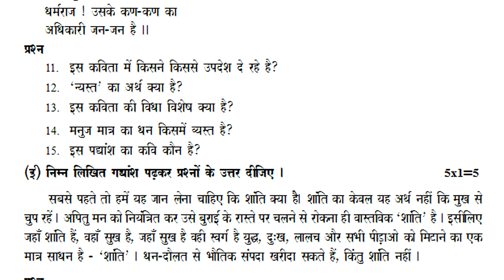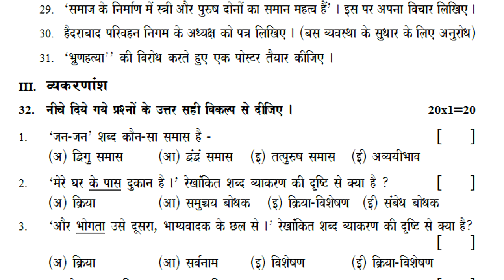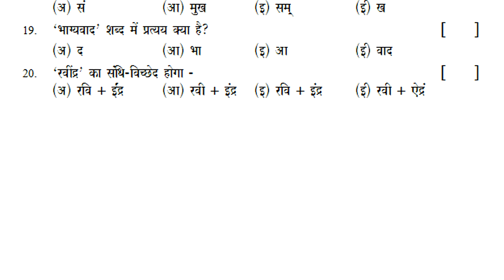10th class hindi public exam practice test paper 2022 | 10th hindi sa grand test | summative exam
class 10 hindi sa revision question paper 2022, class 10 hindi sa1 revision question paper 2022, class 10 hindi sa2 revision question paper 2022, class 10 hindi sa1 & sa2 revision question paper 2022,

for more related vide links.

sa1 hindi exam paper class 10 | summative hindi sample paper class x  | 10th sa model question paper

sa1 hindi class 10 model paper | hindi sa1 question paper | hindi summative test paper | hindi paper

10th hindi summative test paper | previous paper hindi sa | sa hindi practice paper | hindi sa test

class 10 hindi sa1 question paper : 10th class sa1 hindi test paper | hindi sa1 sample paper class x

hindi sa1 paper class 10 | sa1 test paper hindi | 10th class sa1 exam paper hindi | hindi questions

class 10 hindi sa1 question paper bits |10th class hindi sa1 objective test paper answers | hindi sa

hindi formative assessment lesson wise class 10 test paper with answer sheet | hindi fa2 exam 10th

hindi class 10 ts public exam sample practice model test paper 2022 | sa hindi annual paper 10th

hindi class 10 ts annual public exam sample practice model test paper 2022 | 10th class hindi paper